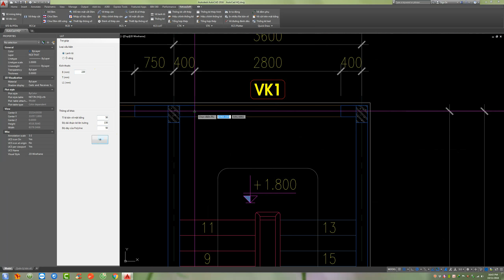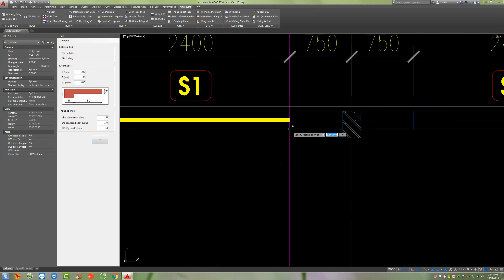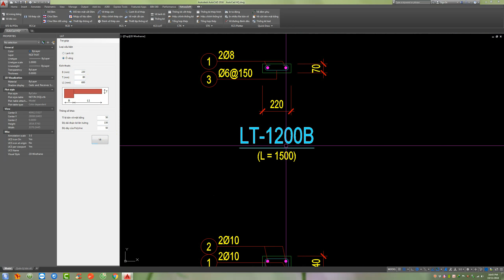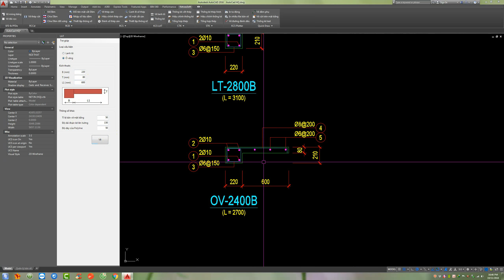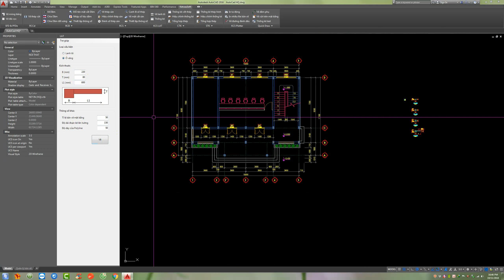Phần mềm Vẽ - Bố trí và Thống kê cốt thép Lanh tô + Ô văng trong AutoCad